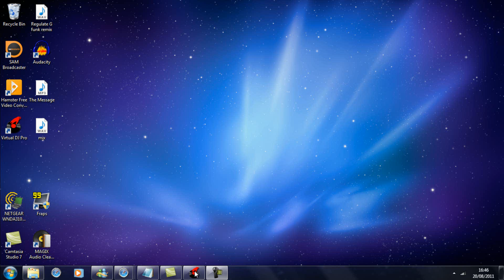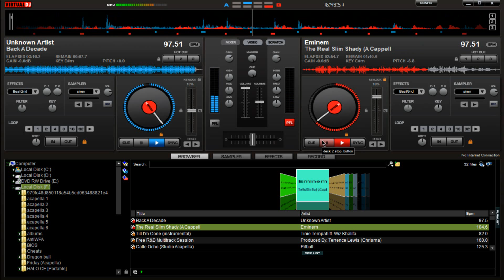eminem the real slim shady remix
eminem the real  slim shady remix i made it myself enjoy